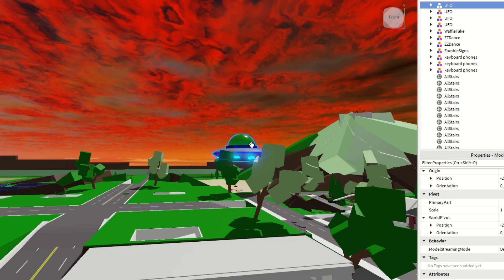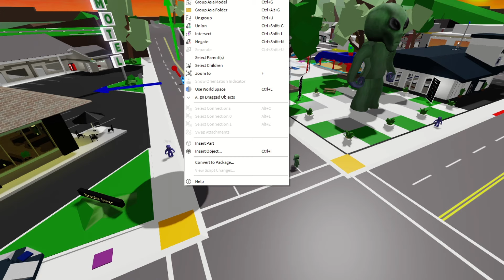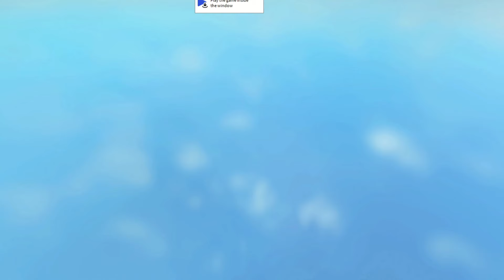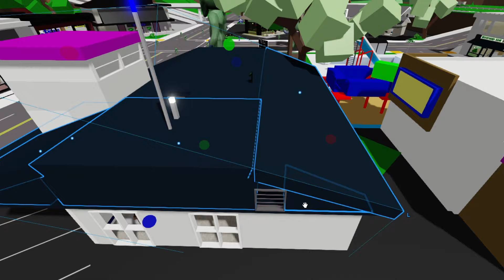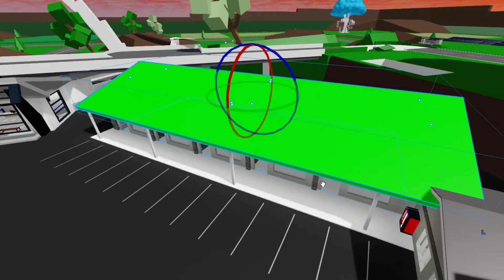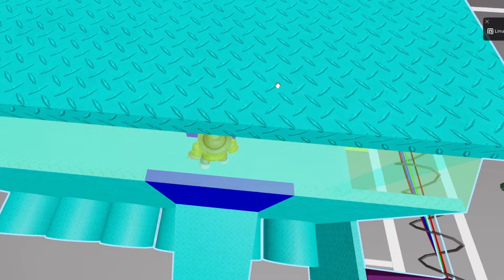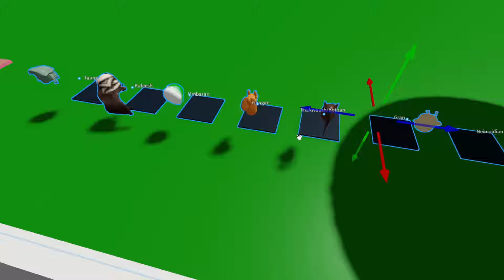ALIENS ATTACKERAR - Brookhaven, Roblox Svenska